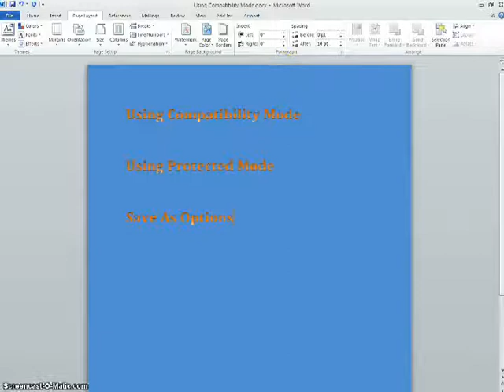Word Comp Mode, Prot Mode, Save As Options Allison Marken